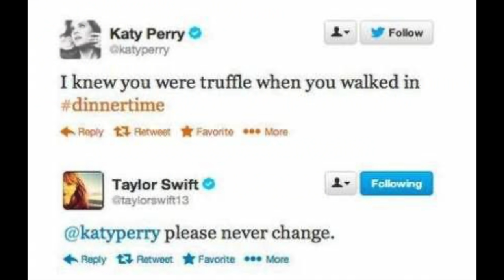"Sharpay's Fabulous Adventure" Ruins an Iconic Character (and it's Very CHEAP)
Here's how Sharpay's Fabulous Adventure (2011) ruins an iconic character from High School Musical as a low budget cash grab.

Today we're diving into the spin off that nearly ended the High School Musical franchise, that almost completely ruins the iconic character of Sharpay Evans by changing every thing about her, and it's a very cheap money grab. Like most movies that take place in New York City but aren't shot there, this movie feels weak and unconvincing.

MAILING ADDRESS:
Nick DiRamio
5419 Hollywood Blvd Ste C - # 430